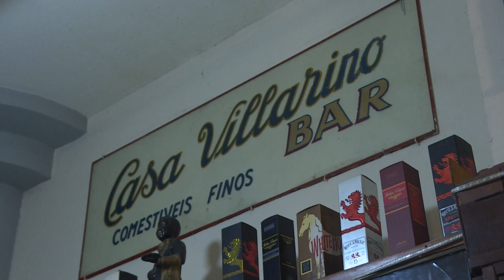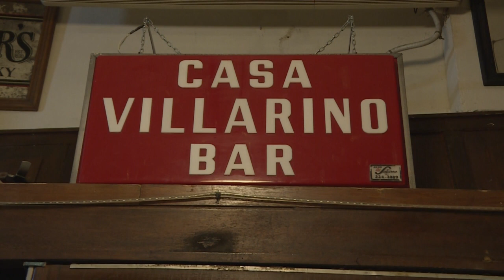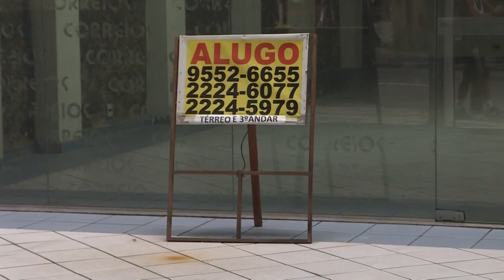Covid-19 mata bar lendário | AFP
A pandemia do novo coronavírus tem desencadeado uma avalanche de mortes e infecções no Brasil ao longo de todo o ano. Mas a tragédia do novo coronavírus não se limita à saúde e tem liquidado também a História. No Rio, o bar onde Vinicius de Moraes e Tom Jobim se conheceram fechou por causa da crise sanitária e econômica.